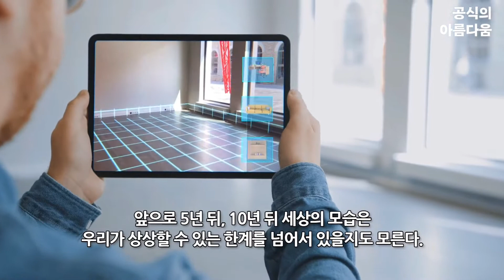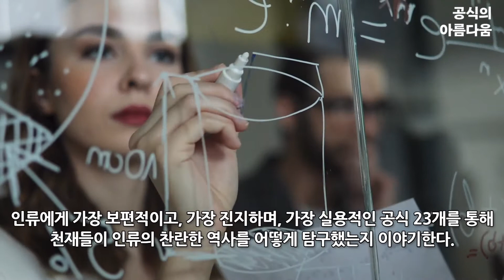공식의 아름다움(원자폭탄에서 비트코인까지 세상을 바꾼 절대 공식)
3억 뷰 이상 독자들의 뜨거운 반응을 끌어낸 위대한 공식
중국 최대 온라인 서점 당당왕 베스트셀러
별 다섯 개 독자 리뷰 8,300건

“인류는 1+1=2의 원리를 깨닫고 문명의 초석을 쌓아 올렸다!”

인류 문명의 모든 출발점인 공식,
그 아름다움을 인문학으로 산책하다

약 350만 년 전 아프리카에는 두 발로 일어선 영장류가 있었다. 그저 두 발로 걷는다는 점을 제외하면 다른 원숭이들과 큰 차이가 없었다. 하지만 현재 그 영장류의 후손은 태양계 밖으로 우주선을 보내고 스스로 사고하는 인공지능을 만들어냈다. 이 믿기 힘든 문명의 발전을 이뤄낸 원동력은 과연 무엇이었을까? 이 책의 저자들은 ‘모든 것은 수학 공식으로부터 나왔다’고 단언한다. 인류는 이 단순한 수학 공식으로 우주의 비밀부터 인간 삶의 복잡성까지 설명한다. 현실 세계의 변화는 너무나도 다양하며 정신을 잃을 정도로 복잡하기만 하다. 이런 혼돈의 시대에 공식은 간결함의 미학 그 자체다. 그리고 공식이 뿜어내는 자태는 아름답기까지 하다. 아인슈타인의 질량 에너지 방정식과 양전닝의 게이지이론은 우주 궁극의 게임 규칙을 모색하고, 페르마 대정리와 오일러 공식은 우주 변화의 이면에 있는 수학 세계를 잘 보여 준다.
《공식의 아름다움》은 인류에게 가장 보편적이고, 가장 진지하며, 가장 실용적인 공식 23개를 통해 천재들이 인류의 찬란한 역사를 어떻게 탐구했는지 이야기한다. 공식과 함께 어우러진 독특한 삽화는 다소 건조할 수 있는 수학과 물리학의 공식에 화려한 옷을 입혀 책의 소장 가치는 물론 읽는 재미를 더한다. 수와 식으로 꾸며진 공식을 깊이 들여다보면 간결하고도 수려한 공식을 만든 이들의 뜨거운 영혼과 깊은 역사가 보인다. 어떤 배경 속에서 누가 왜 공식을 만들어냈는지, 그것이 담고 있는 의미는 무엇인지를 천천히 따라가다 보면 간결함 속에 감춰진 아름다운 언어, 공식의 매력에 빠져들 수밖에 없다.